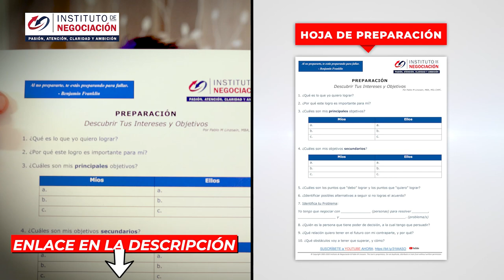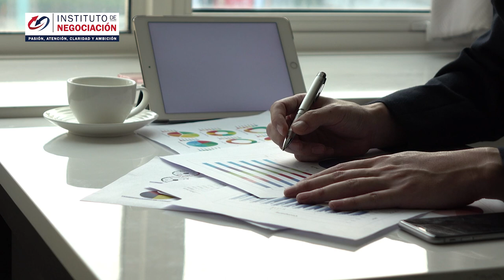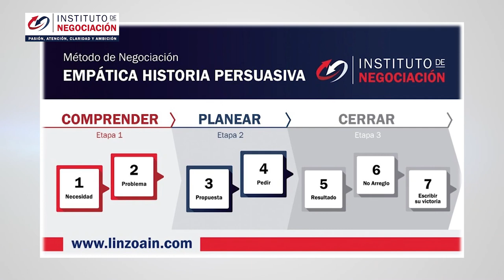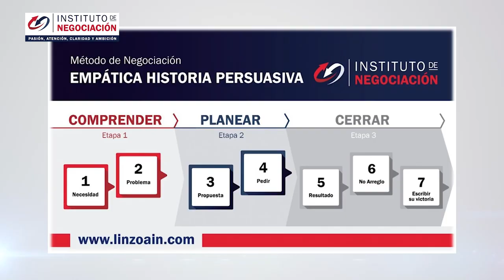Cómo Negociar: ROMPE LA BARRERA DEL NO De Chris Voss - SECRETOS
👉🏻 El destacado experto internacional en negociación, Pablo M. Linzoain, muestra Cómo Negociar: ROMPE LA BARRERA DEL NO De Chris Voss - SECRETOS

Obtene tu copia de mi libro